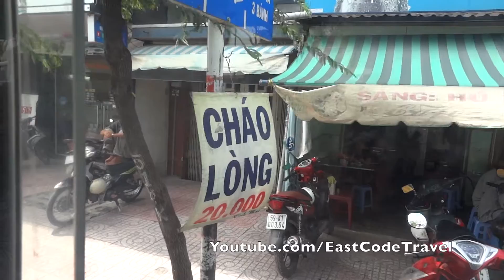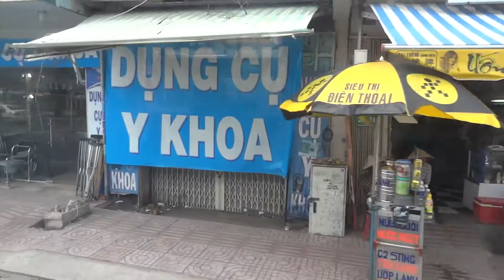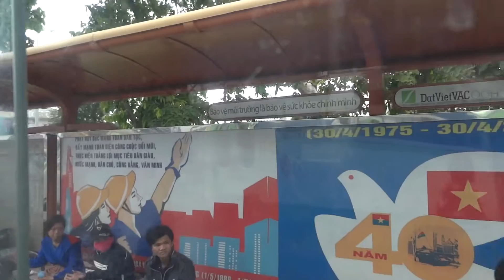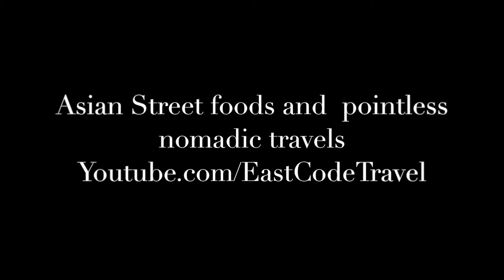xe buýt số 9 Bến xe Chợ Lớn Ho Chi Minh city bus